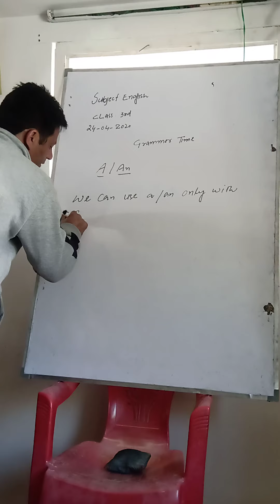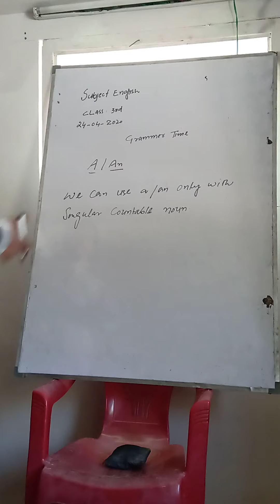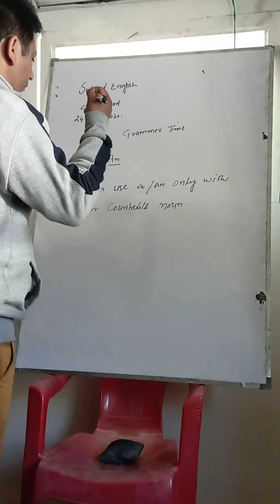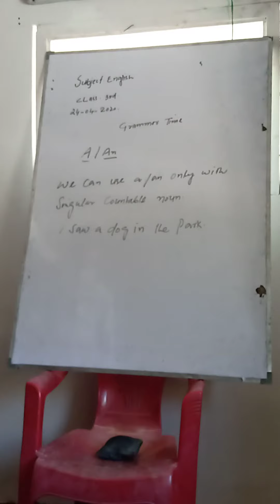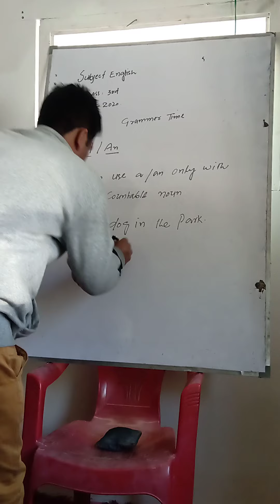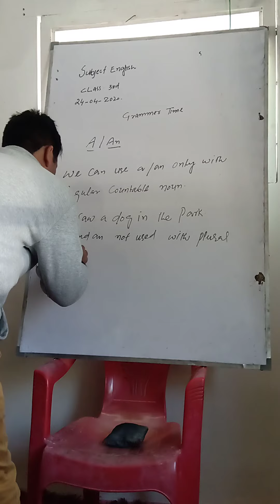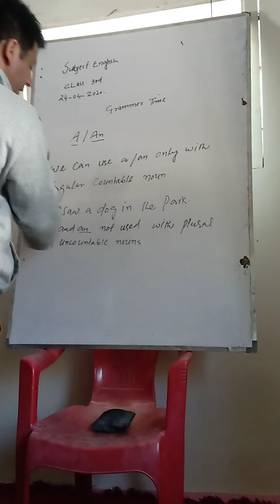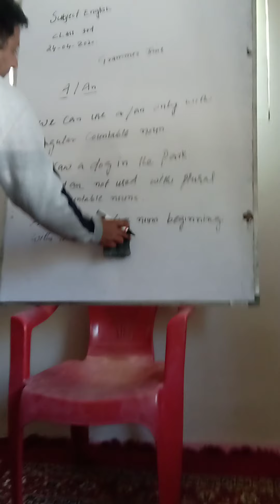Iftakhar Lone PS Lone Mohalla